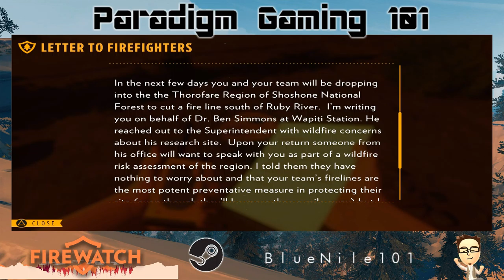PARADIGM PLAYS: Firewatch - 07 - Axe's Swinging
PARADIGM PLAYS: Firewatch! Henry heads towards the Scout Camp for assistance in accessing the mysterious Wapiti Station.

Gameplay: BlueNile101
Edited: BlueNile101
System: Steam PC

‪#‎firewatch‬ ‪#‎camposanto‬ ‪#‎letsplay‬ ‪#‎pcgames‬ ‪#‎indiegames‬